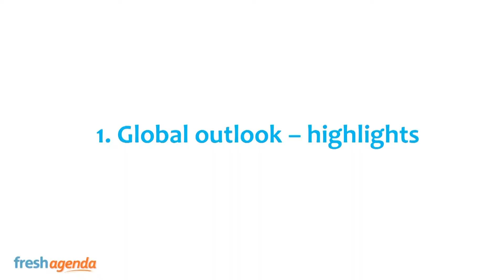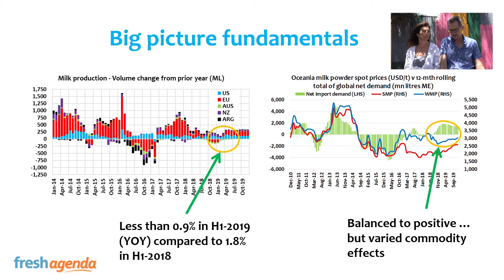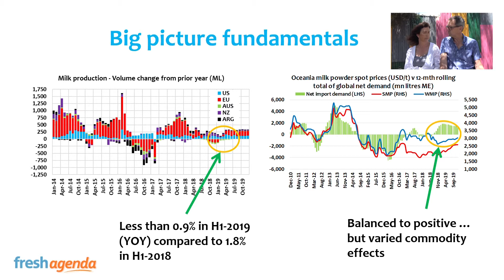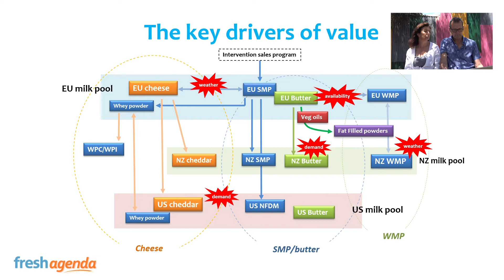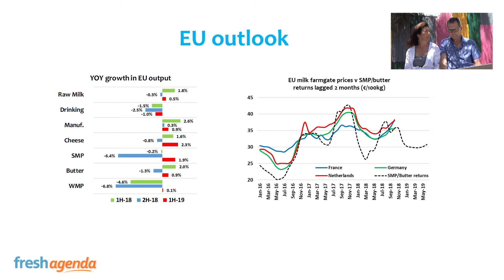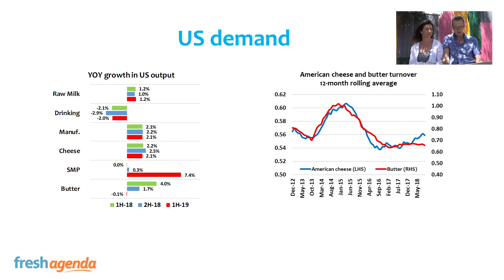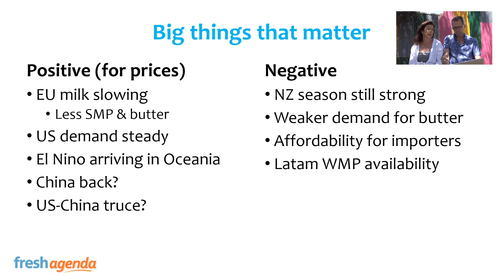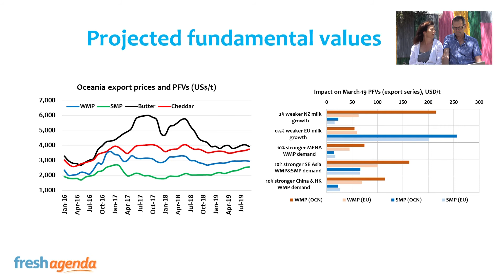Global Dairy Directions November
This week Jo and Steve run through the highlights from their most recent GDD Outlook for November.